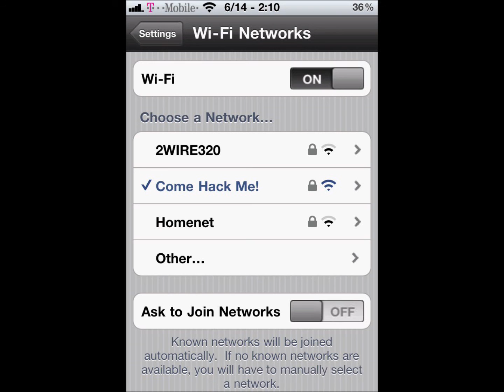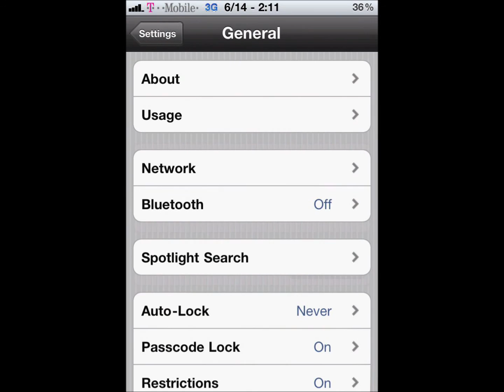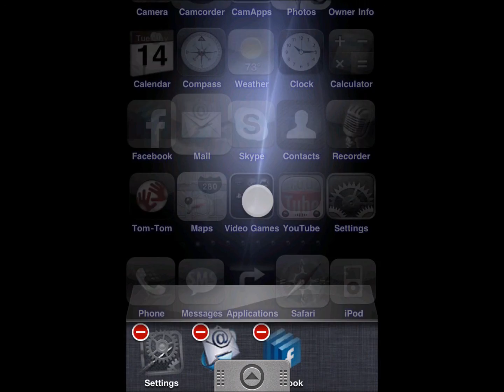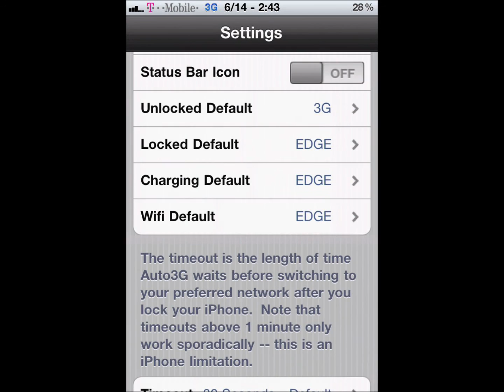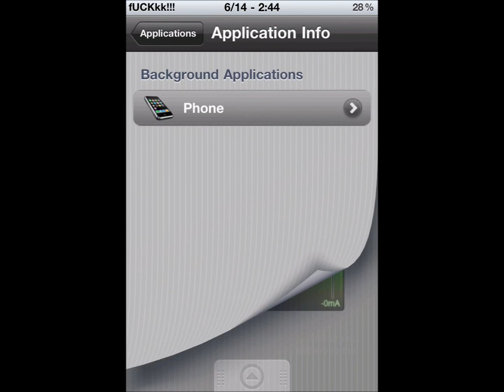How To Improve iPhone Battery Life With/Without Jailbreak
As usual, please view all my videos on a computer. The annotations within the video will not show on iPhones, iPods, or iPads, or other mobile devices.

First off you'll want to turn as many of these options off or as low as they can to over all increase the amount of battery life your iPhone is capable of at 1300 mah.
3G, Wifi, Location, Bluetooth, EQ on iPod, Push Mail, Push Notifications, Auto-Brightness, Brightness, Ask To Join Wifi, Also you'll want to let your battery go from a FULL charge to a DEAD state at least once a month but I reccomend once every two weeks. For JAILBREAK only, but Unjailbreak applies still. SwitcherMod allows for the X's that appear after holding down on an icon in the multitasking bar to automatically show up. Either chose to open it or close it instead. Next is Remove Background which allows you to set any command such as swiping right across the status bar to close all backgrounding apps at once. Instead of closing all of them, just swipe. Multifl0w allows you to see the multitask windows in a better view. SBSettings allows you to turn off wifi, location, bluetooth, and brightness and so much more from inside any app. No longer have to go to Settings to turn off. :D .. Next is auto3g which turns 3g off automatically when you lock your phone and when you unlock the phone, it turns back on. It'll save battery life. dramatically if you keep 3G on. Dont need 3G to receive a phone signal... just incase you were wondering. Then next is Auto Location which will turn off location services and turn them on only when an app is requesting it. This also is a big battery saver. Next is battery detective which will tell you everything you need to know about your battery from the temperature to the cycle count to the amount of drain that is being pumped out of the battery. Also will tell you how much each app is taking from your battery.